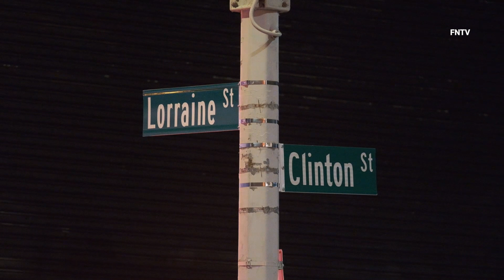NYPD Crashes Into MTA Bus, 2 Police and MTA Driver Injured - Brooklyn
October 5th, 2021 - At approximately 12:40 a.m., officers from 76th Precinct responded to an accident at Lorraine St. and Clinton St. involving a unmarked NYPD vehicle and a MTA bus. Two officers were reportedly injured in the crash including the driver of the bus.